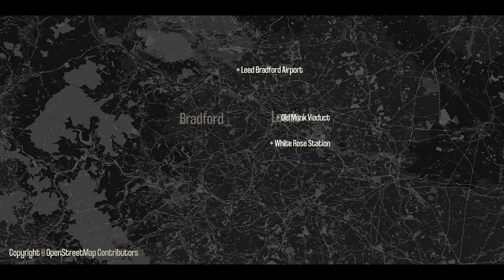Mayoral Victories & Airport Failues this Months' Northern Transit News | Euan's Transit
The Transit news from West Yorkshire and around the North from this Month, thanks for reading!

# SEO:
Transit, United Kingdom, News, Explainer, Euan's Transit, West Yorkshire, Andy Burnham,